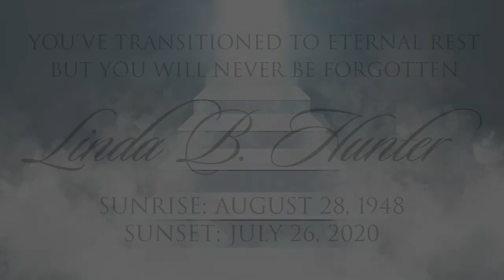Linda Hunter Tribute